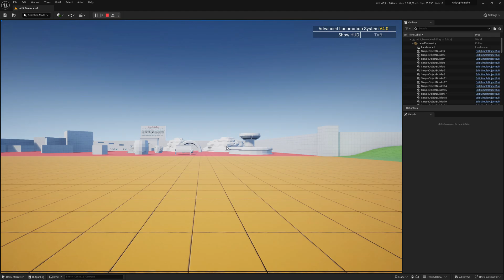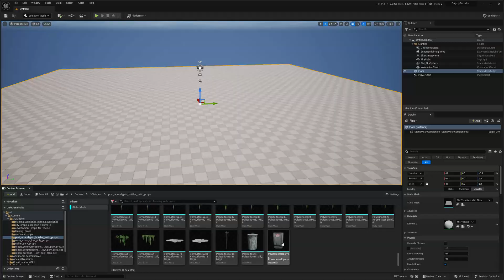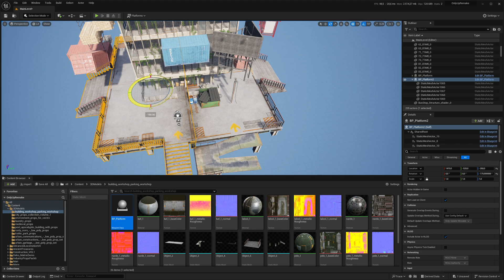I Made Only Up In 3 Minutes? You WON'T BELIEVE How Easy It Is!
Making Games In Unreal Engine 5 is EASY! I hope you guys enjoy it!